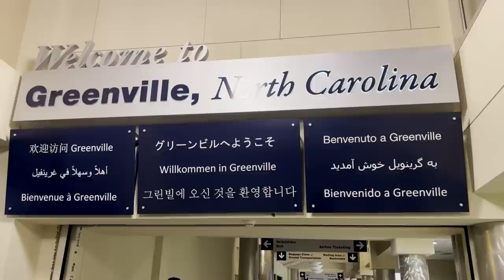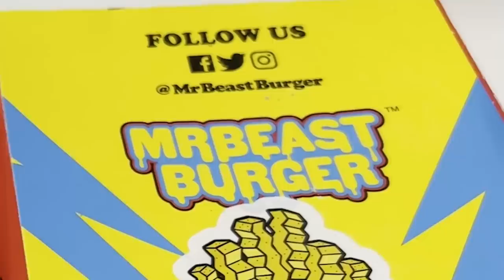MrBeast Neighbor house behind the scenes (Hydraulic Press Vs Lamborghini)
It's time to find out what your creepy Neighbors are hiding.  to learn more.